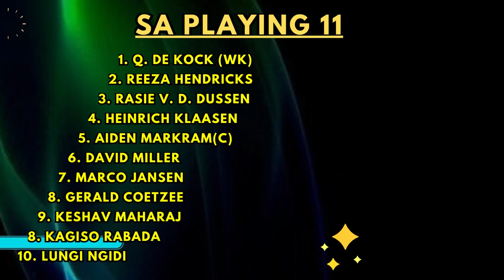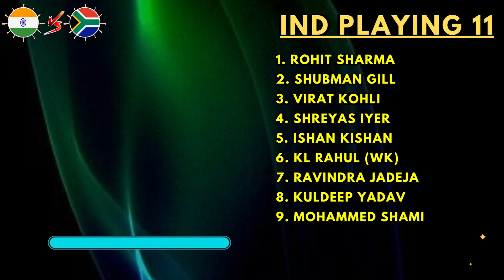ICC World Cup 2023 | India vs South Africa Playing 11 | IND vs SA Playing 11 2023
Match Details.
Venue- Kolkata

Rohit Sharma, Shubman Gill, Virat Kohli, Shreyas Iyer, KL Rahul, Surya Kumar Yadav, Ravindra Jadeja, Kuldeep Yadav, Mohammad Shami, Jasprit Bumrah, Mohammad Siraj

South Africa Playing 11

Pathum Nissanka, Kusal Perera, Kusal Mendis (WK), Sadeera Samarawickrama, Charith Asalanka, Dhananj De Silva, Dasun Shanaka, Dunith Wellalage, Matheesha Pathirana, Dilshan Madushanka, Kasun Rajitha